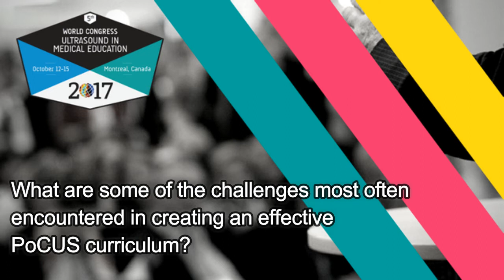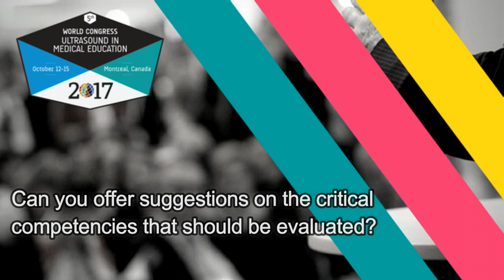Interview with Dr Maxime Valois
WCUME 2017 Committee Member Director, Point-of-Care Ultrasound at Charles-LeMoyne Hospital in Montréal, Québec, Canada